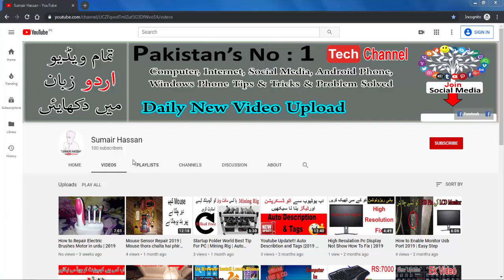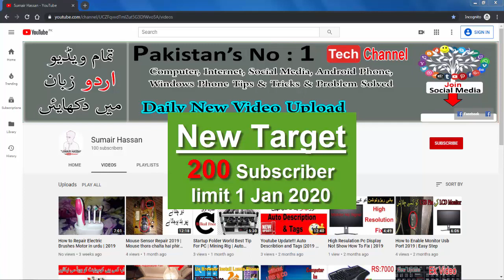Congratulations 100 Subscriber Complete | 10K View | 0.216K Watch Time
Time Limit  : 1-Jan-2020

Asalamualikum!!! Ap sabhe Dosto ko Congratulations... SUMAIR HASSAN YOUTUBE CHANNEL pe aj 100 Subscriber Complete ho gy hain...to dosto video ko is he tarhain like krty rahain or Channel ko S-U-B-S-C-R-I-B-E krte rahain. INSHALLAH new target bhi both jald Complete krlain gy ham. ALLAH HAFIZ